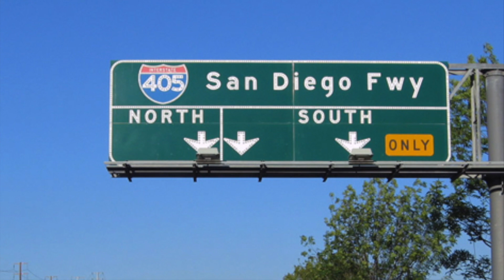Super 7 San Diego Humane Society Rescue